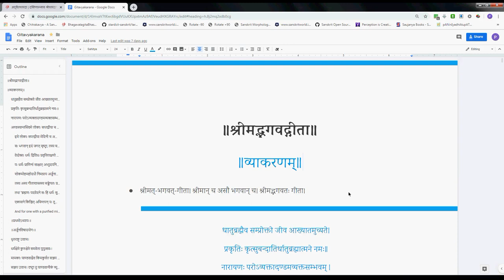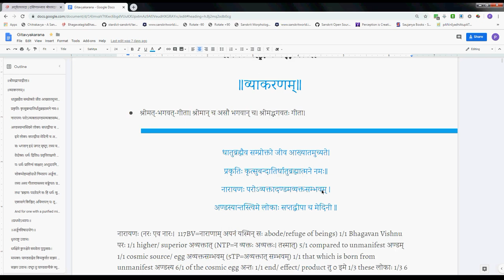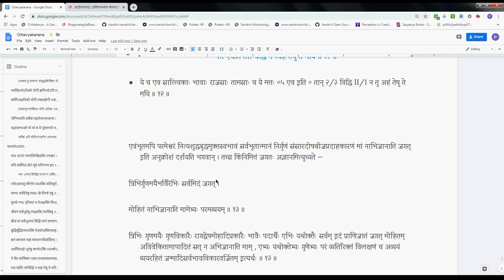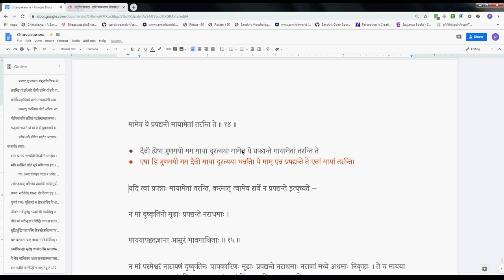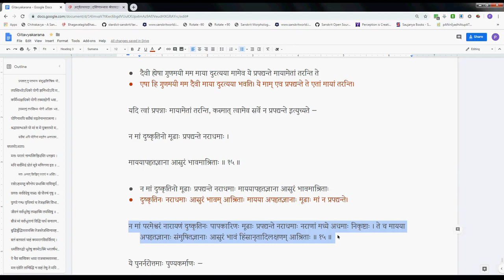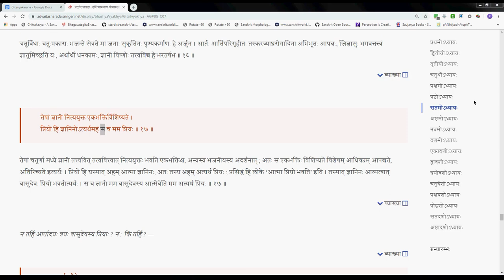Gitavyakarana 066 7 13 7 17 2019 11 11 #310